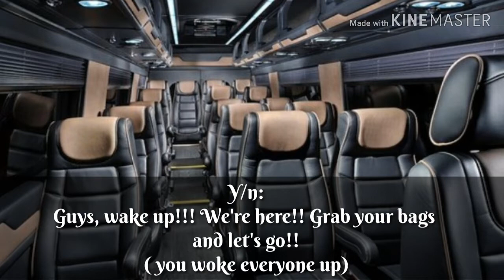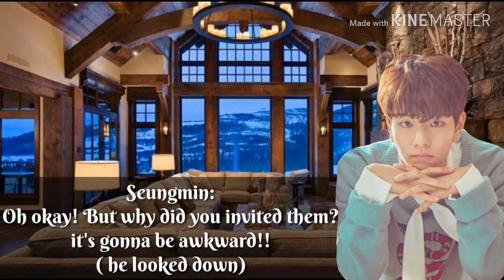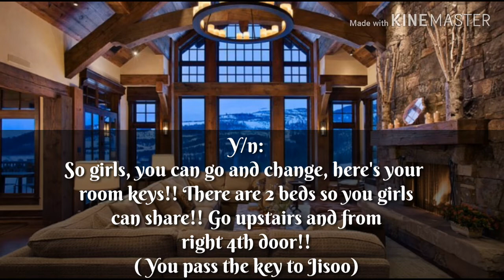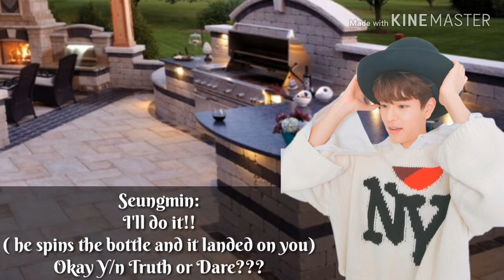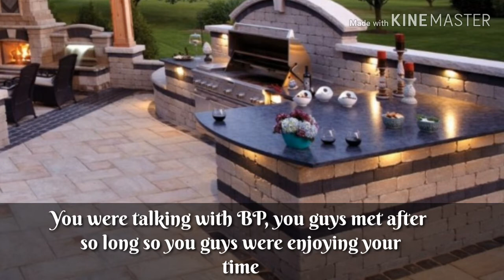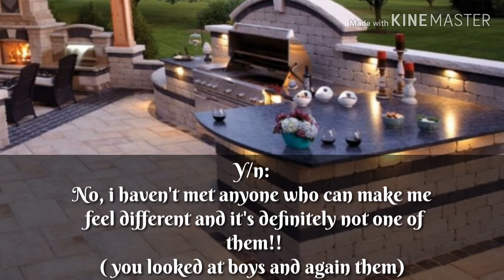Stray Kids FF "Opponent Fighter" S1 episode 11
I hope you guys will like this episode too!!! ☺☺☺
Thank you for a support!!!
Credit_to_the_owner for music and pictures